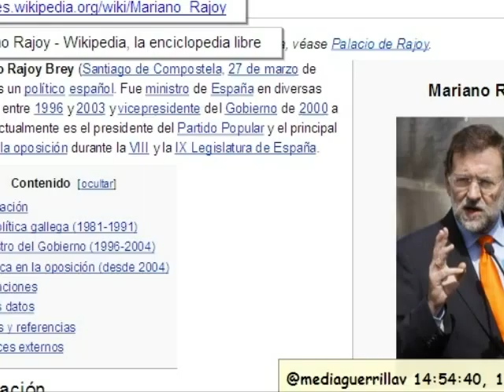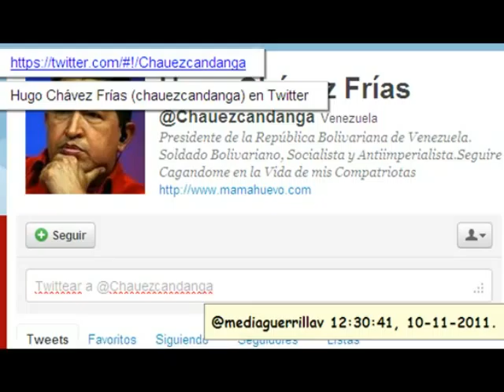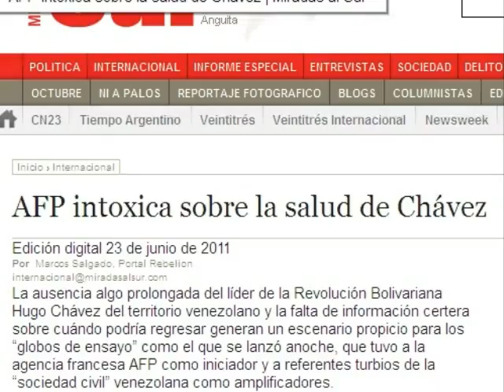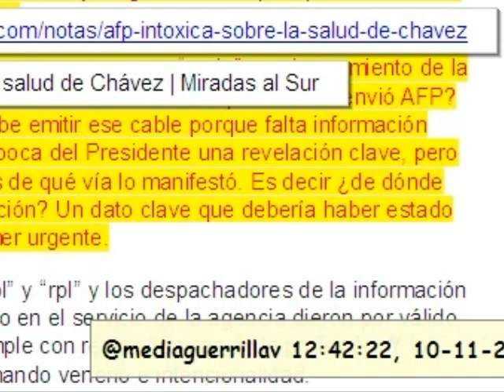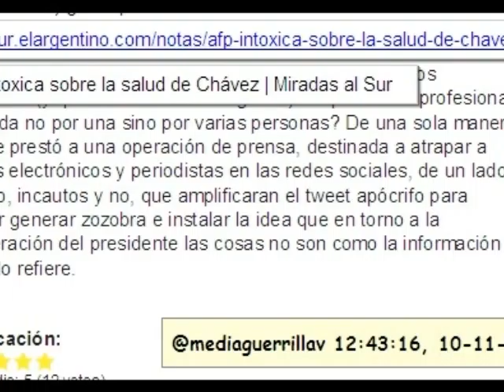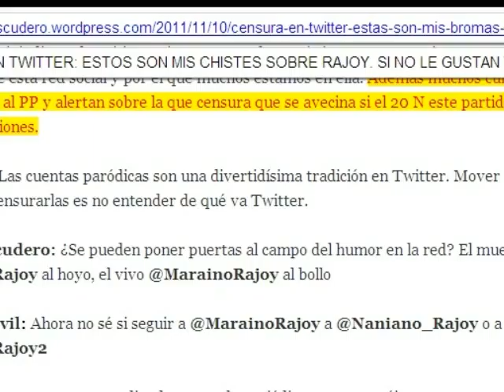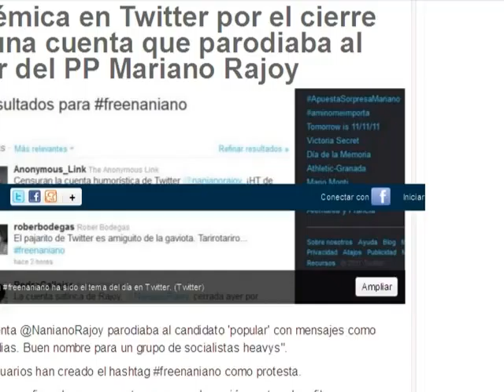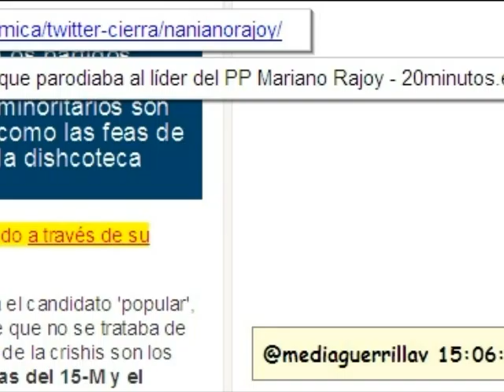España, del borde del abismo al paso al frente. Rajoy, Hugo Chávez y la censura.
El "relativismo" eurocéntrico. La censura es algo bueno si la aplican los europeos, pero quienes no aplican la censura son "antidemocráticos". ¡Ay España, lo que te espera!